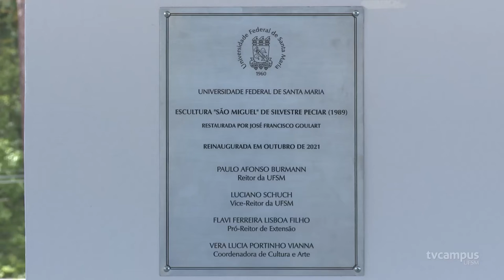UFSM reinaugura escultura de São Miguel no Centro de Convenções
A escultura de São Miguel foi reinaugurada em uma cerimônia que contou com a presença do Reitor Paulo Afonso Burmann e outras autoridades institucionais. A obra do artista Silvestre Peciar foi produzida em 1989 e foi restaurada por José Francisco Goulart.